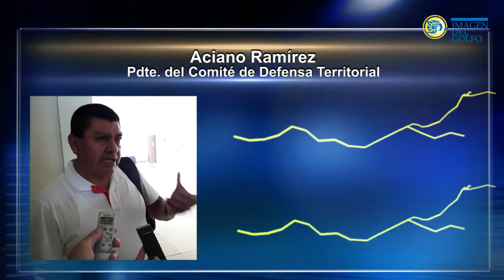Soteapan, en jaque por fracking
La Sierra de Santa Martha sigue en peligro tras concesiones aprobadas por Enrique Peña Nieto para explotar una mina de mármol e hidrocarburos en diversos ejidos pertenecientes a Soteapan, pues se emplearía el ‘fracking’, lo que contaminaría manantiales y provocaría la escasez, externó Aciano Ramírez Morales, presidente del Comité de la Defensa Territorial.